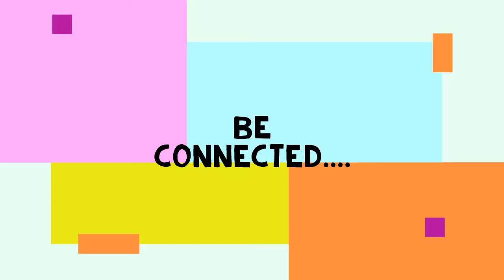Department of Civil Engineering Video